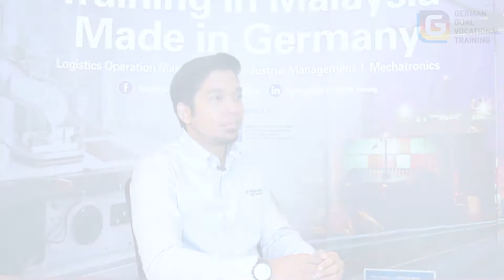GDVT Coach - Mr. Ashraf from Muehlbauer Technologies Sdn. Bhd.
The German model of dual vocational training has been successfully implemented in 2014. Combining 70% practical and 30% theoretical training, the program aims to inspire young Malaysian graduates by offering both on-the-job training as well as employment after the training. On the national level, it is linked to the Malaysian National Dual Training System (Sistem Latihan Dual Nasional - SLDN) and is coordinated and accredited by MGCC together with the Malaysian Department of Skills Development (JPK).